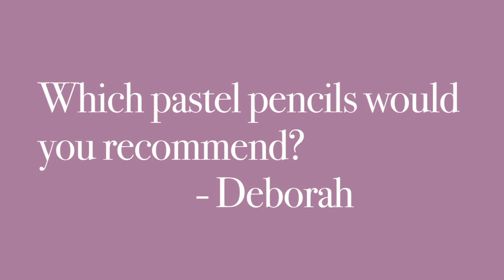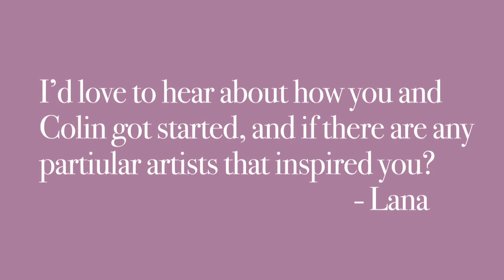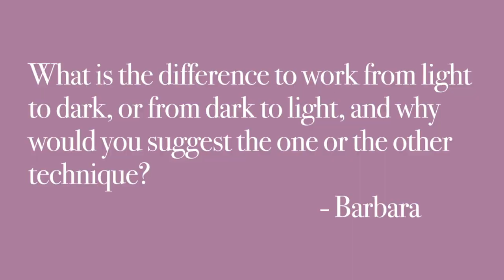Pastel Art Q&A with Colin Bradley and @wildlifeartjm | Part 1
We sat down with @wildlifeartjm to discuss all things pastel! Thank you for all your questions, we thoroughly enjoyed recording this video and we hope you find it interesting and helpful!

We covered so much we split it into 3 parts so keep an eye out for 2 and 3 coming later in the week.